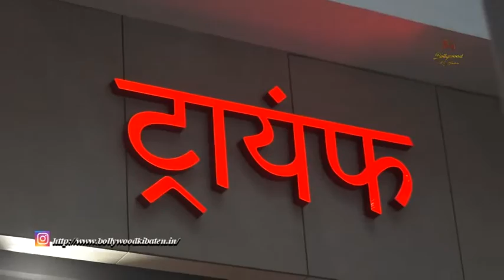THE INAUGURATION OF TRIUMPH NEW RETAIL STORE WITH TARA SUTARIA